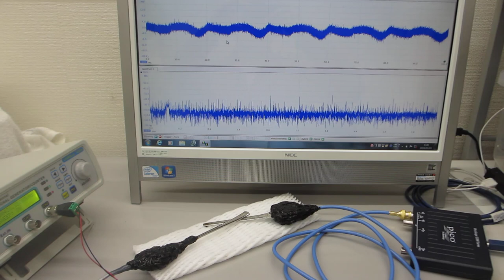超音波伝搬現象の分類に基づいた、超音波プローブの製造技術